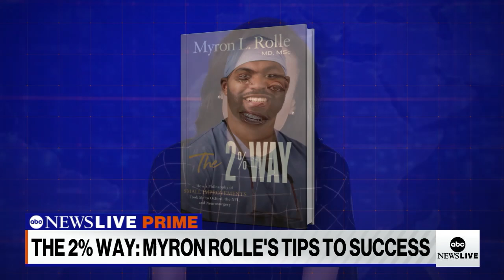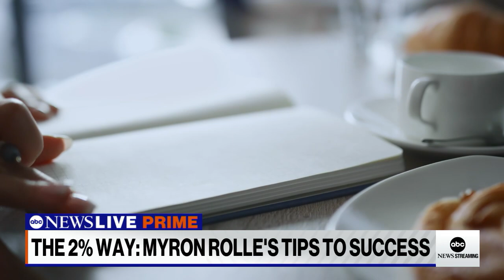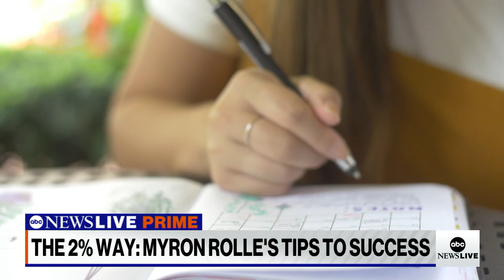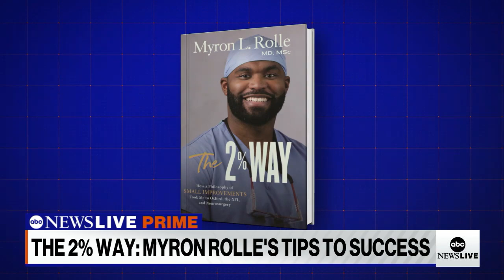The 2% way: Myron Rolle's tips for success | ABCNL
ABC News' Linsey Davis spoke with former NFL safety, neurosurgery resident and author Myron Rolle about his tips for success and his new book.